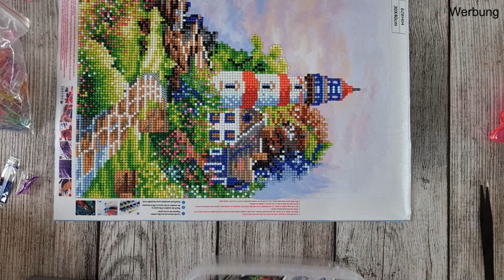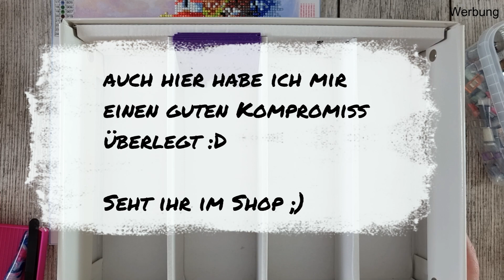Halb Diamond Painting & Halb malen nach Zahlen - fertiges Bild - kluges 😊 Kitting down der Steine 😃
Ich wollte euch das Video nicht vorenthalten, auch wenn es schon etwas in meinen Ordnern geschlummert hat. Es hat nur darauf gewartet hat, endlich geschnitten zu werden und daher kann ich es euch nun auch zeigen :)

Eure Janine

Hier einige nützliche Links zum Diamond Painting Zubehör:
zum painten: